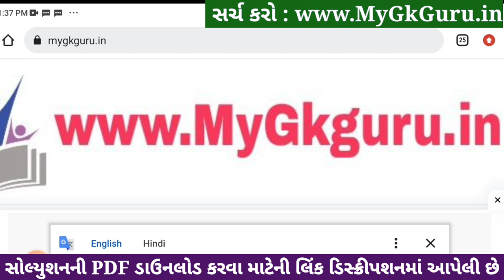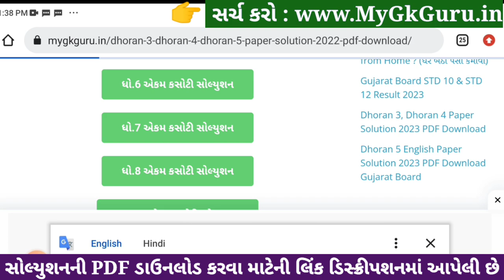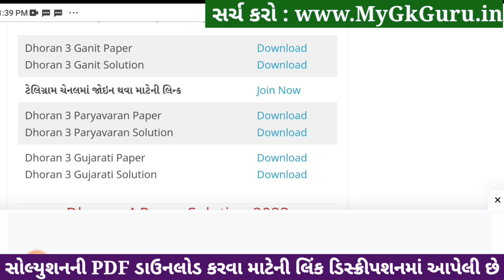std 3 gujarati ekam kasoti 23/12/2023, std 3 gujarati ekam kasoti solution december 2023 dhoran 3